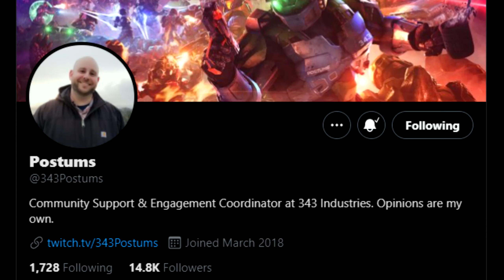I Played Against 343! | Halo: The Master Chief Collection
Sumo for 343 President???
Halo: The Master Chief Collection is a compilation of first-person shooter video games in the Halo series, originally released in November 2014 for the Xbox One, and later on Microsoft Windows through 2019 and 2020. An enhanced version was released for the Xbox Series X|S in November 2020.
{ The reason for all of the tags that are seemingly irrelevant is that, as a small YouTuber, exposure is very difficult. I utilize the YouTube Search Bar's auto-complete feature to help give me an idea of what people are looking for, and then list that search option in my description. It may seem scummy, but it really does help get my content out to people that may not have been able to see my channel otherwise. I don't like it any more than you do. Hopefully, I won't need it in the near future. Love you all! }
tik tok songs clean
tik tok memesan